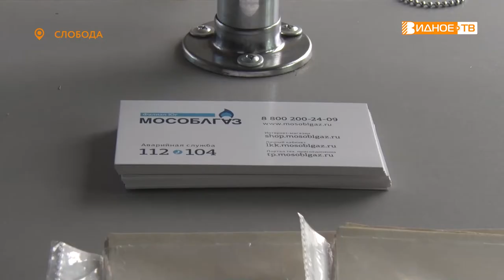СОЦИАЛЬНАЯ ГАЗИФИКАЦИЯ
В Ленинском городском округе продолжается реализация программы социальной газификации. В этом году в нашем муниципалитете рабочие подрядных организаций Мособлгаза уже побывали в 28 населённых пунктах. И если раньше чтобы оставить заявку на проведение газа до участка требовалось заходить на сайт или звонить, то теперь всё стало намного проще.